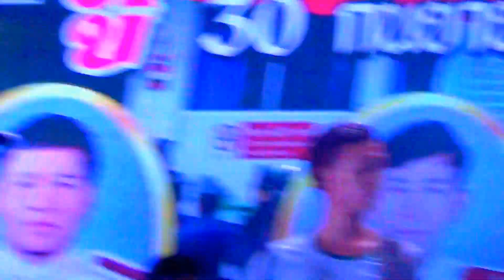ศิลปินติดดิน งานเกษียณตำรวจ สภ. ละแม (ตลก)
จุงเบยแบนด์ ชุมพร
ก็อตพึ่งออกเวรมา55